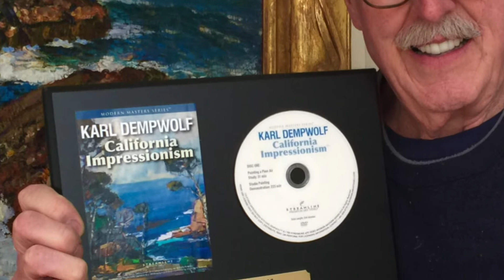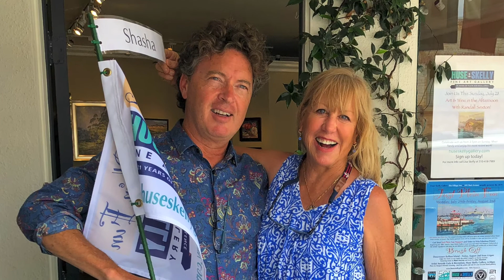Huse Skelly Gallery at Plein Air Live '21 - "Artists as Storytellers"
The Huse Skelly Gallery shares our featured Artists and the way the tell a compelling story through their paintings.
You can become a fabulous storyteller with a well planned process and by studying with your favorite artists. We offer many workshops and online weekly classes with Debra Huse and many more.
Learn to tell amazing and beautiful stories with your paintings @HuseSkellyGallery.com and @PaintLikeAPro.us